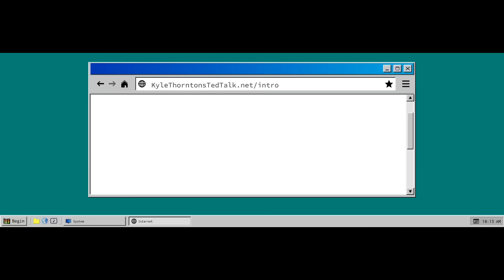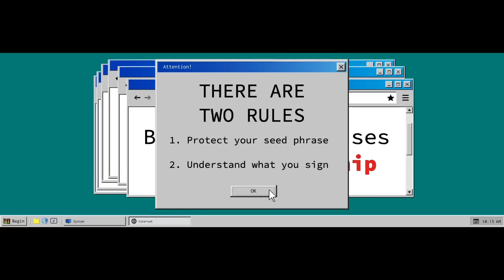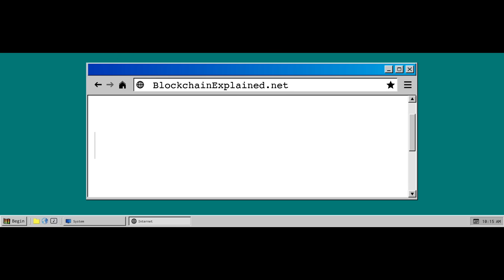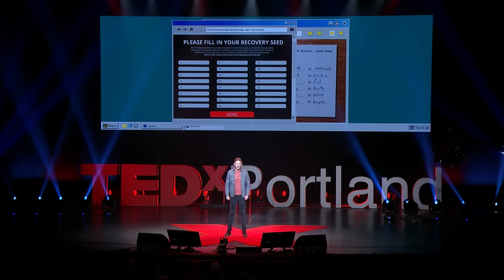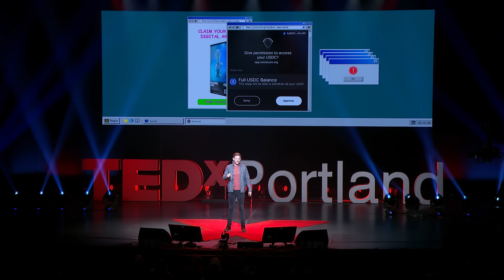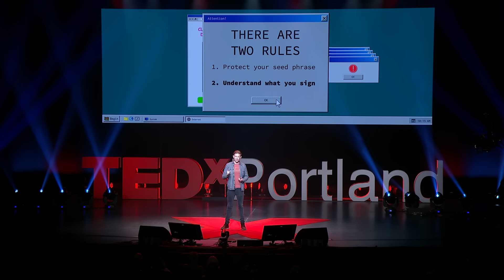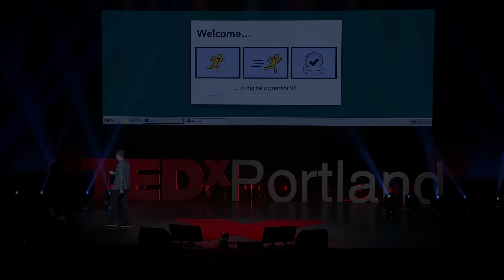2 ways to spot a blockchain scam | Kyle Thornton | TEDxPortland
Kyle Thornton is a software engineer and leader in crypto security. While the birth of the Internet brought us digital connectedness, the blockchain now brings us digital ownership and, along with it, all new security concerns. As the blockchain use grows, so does the rate of scams. Luckily Kyle has simplified how you can stay safe in this new digital world.

With special thanks to the University of Oregon for presenting partnership, a world class stage design provided by Meyer Pro Inc, an incredible legacy bound Event Book provided by Premier Press and to the creative digital craft provided by Thesis. All of our Partners and event history can be found at TEDxPortland.com Kyle Thornton is a software engineer and tech enthusiast who has always had a knack for helping untangle technical complexity. In his career, he has worked on solar tech at Tesla, flying cars at Kitty Hawk, and most recently fallen deep into the crypto rabbit hole. Currently, Kyle heads up Ledger's Customer Success team in the USA, where he and his team of friendly blockchain enthusiasts spend every day helping newcomers stay safe in the world of Web3. This talk was given at a TEDx event using the TED conference format but independently organized by a local community.